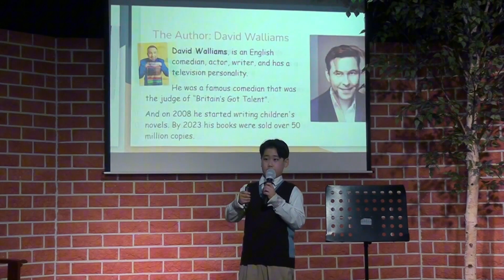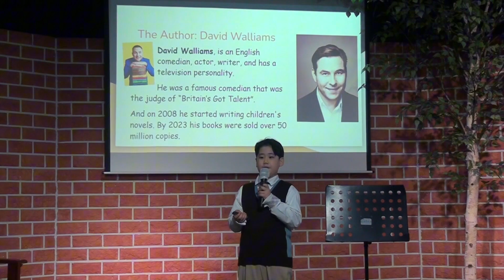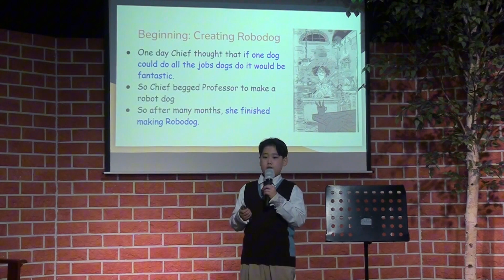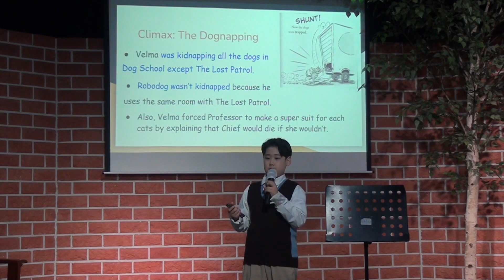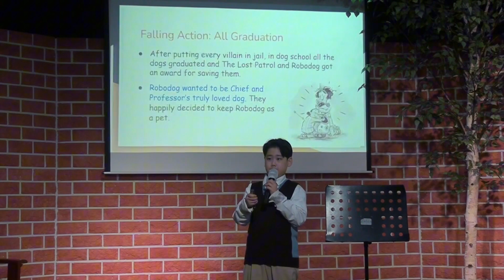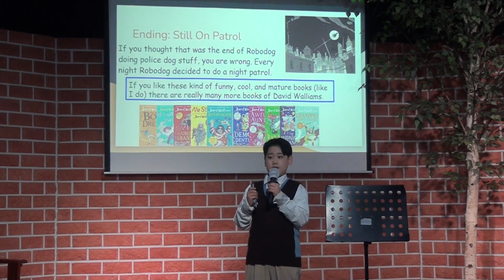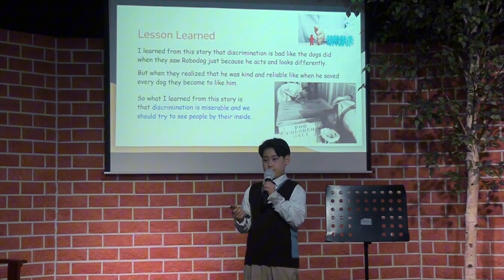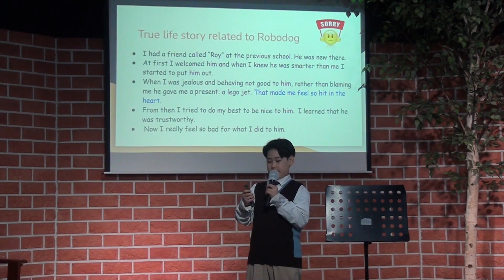G5 Brandon : "Robodog" by David Walliams